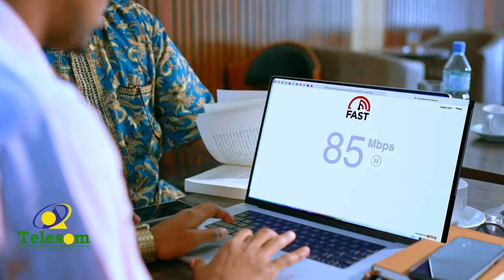Komishanka doorashooyinka Somaliland oo magaalada Burco ka furay diwaangalinta codbixiyeyaasha.